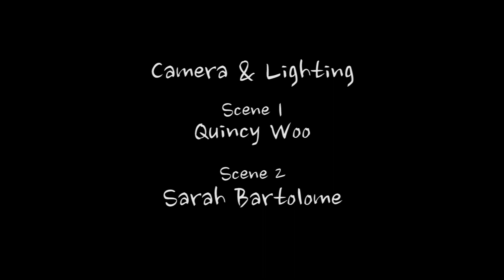The Hug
Emily and Jeremy awkwardly interact their way through their conversation. A short script I wrote and produced for my final project for Camera and Lighting in which we focused on lighting the scenes.

Written and Directed by: Quincy Woo & Sarah Bartolome
Starring: Joshua Garcia & Katia Prikhodko
Edited by: Quincy Woo